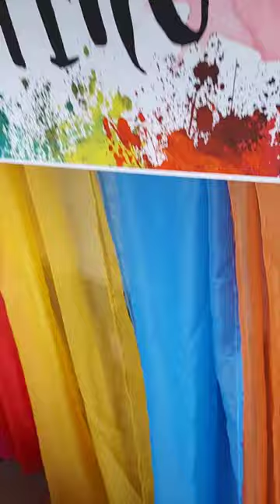Face painting booth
Facepaint booth/setup at Margarita Festival in Columbus, Ohio.